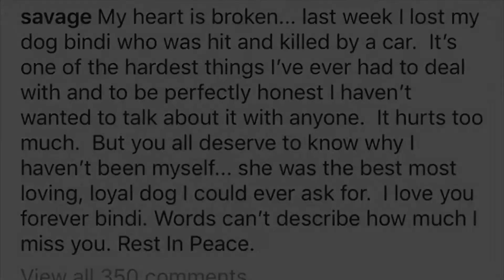A TRIBUTE DRAWING OF BINDI (DEDICATION TO THE JOOGSQUAD)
Nothing last forever, sadly Bindi's life was intertwined with a vehicle and her life was cut short. No I don't personally know the Joogsquad but I know what it feels to lose a friend, so I think it's the same feeling. This video is for the Joogsquad family and friends.